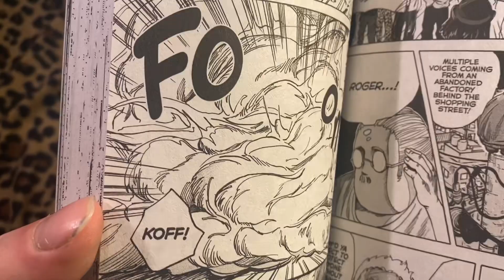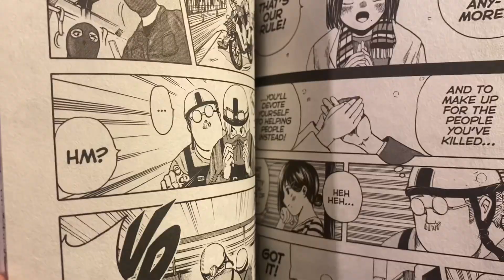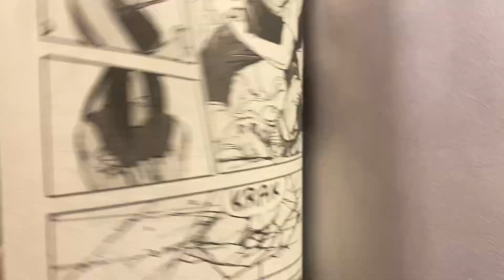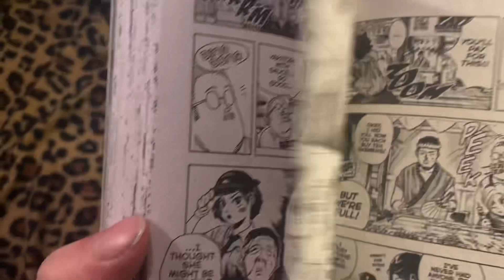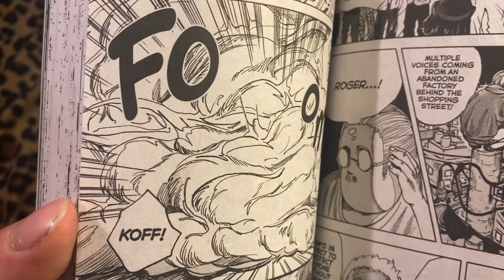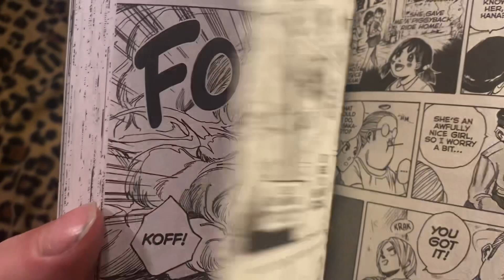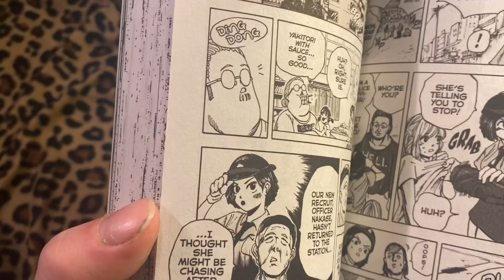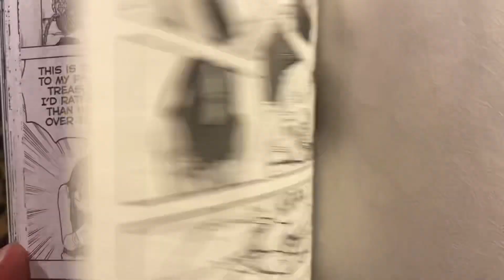Sakamoto days vol 1 Review￼￼